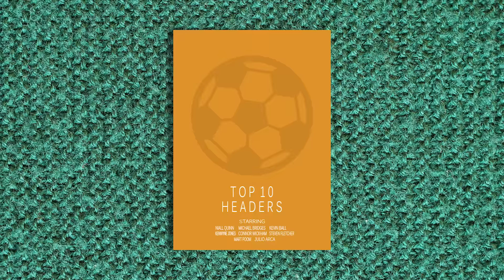Teaser: Top 10 headers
Niall Quinn, Steven Fletcher, Kevin Ball and Mart Poom all feature in SAFC's top 10 headers.

to watch the full feature.